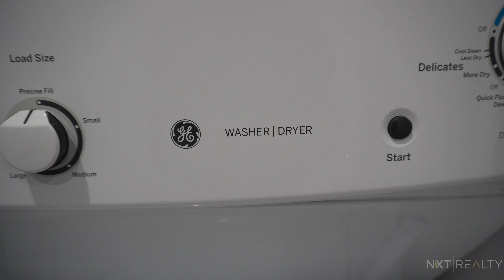3318 N Albany Ave 2S